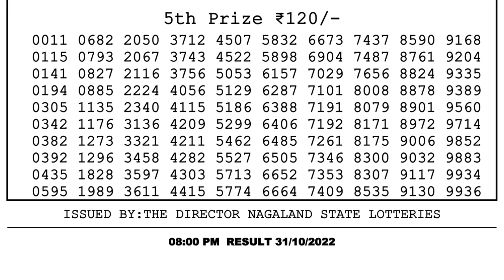🔴Dear Lottery Sambad Live 8pm today 31.10.22 Nagaland State Lottery Result